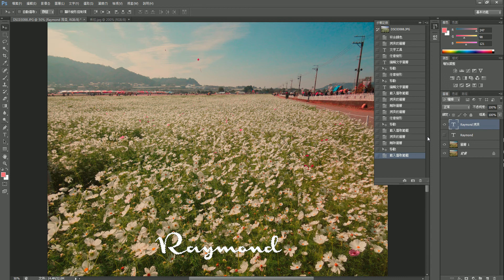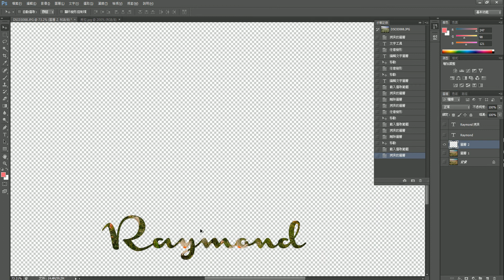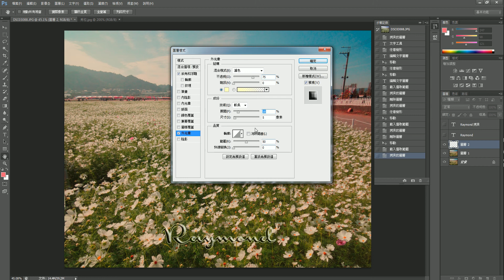【Photoshop CC PS教學】 03_如何幫自己作品 放上美美的浮水印 Watermark 簡易版 | 蕾萌紫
Photoshop PS教學 用Photoshop輕鬆快速放上美美的浮水印，擁有專屬的個人特色Watermark，
快來設計獨一無二的浮水印為你的作品加分!

a.Photoshop
b.Illustrator
c.Indesign
d.CorelDRAW